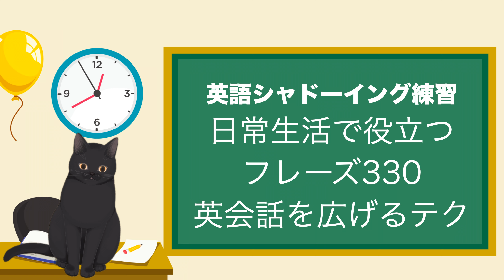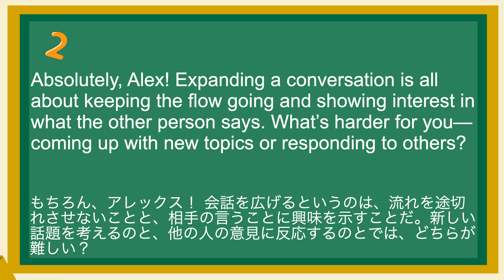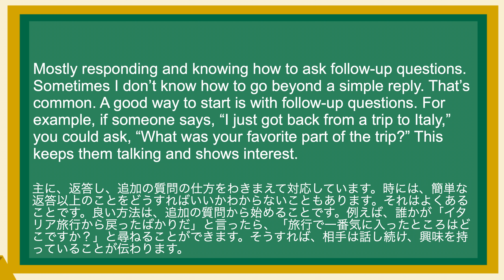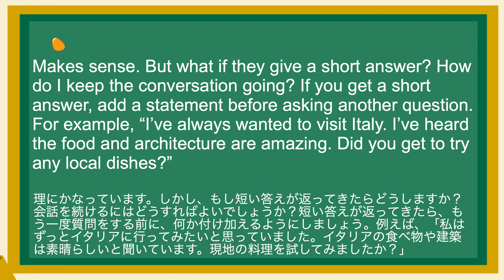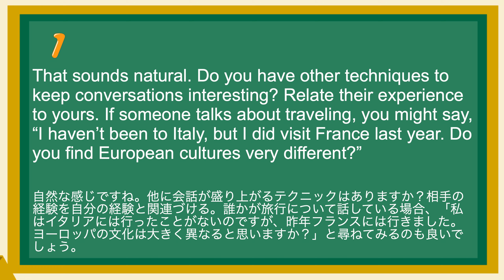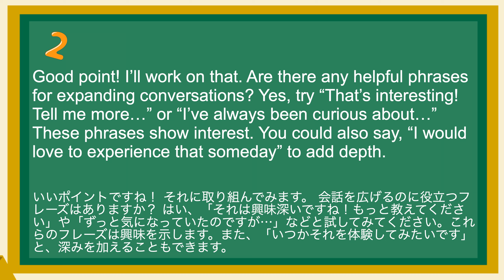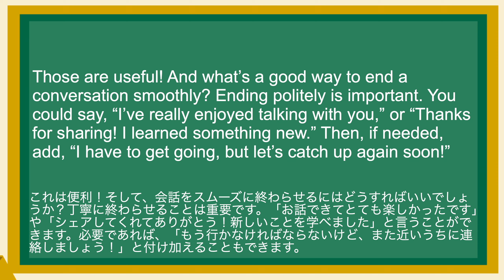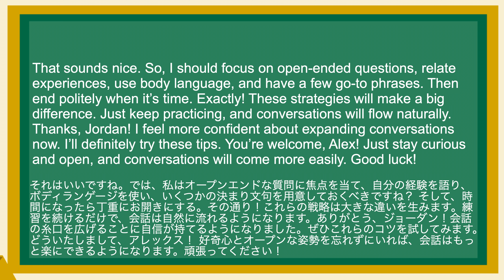英語が上達する！英語シャドーイング教室659 英会話を広げるテク 日常で使えるフレーズ330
(1)
Hey Jordan, I’m working on my English speaking skills but sometimes struggle to keep the conversation going. I feel like I run out of things to say quickly. Do you have any tips for expanding conversations?
やあ、ジョーダン。私は英語での会話力を磨こうとしているんだけど、時々、会話が続かなくなるんだ。すぐに話すことがなくなってしまって。会話が弾むようなコツとかないかな？

(2)
Absolutely, Alex! Expanding a conversation is all about keeping the flow going and showing interest in what the other person says. What’s harder for you—coming up with new topics or responding to others?
もちろん、アレックス！ 会話を広げるというのは、流れを途切れさせないことと、相手の言うことに興味を示すことだ。新しい話題を考えるのと、他の人の意見に反応するのとでは、どちらが難しい？

(3)
Mostly responding and knowing how to ask follow-up questions. Sometimes I don’t know how to go beyond a simple reply. That’s common. A good way to start is with follow-up questions. For example, if someone says, “I just got back from a trip to Italy,” you could ask, “What was your favorite part of the trip?” This keeps them talking and shows interest.
主に、返答し、追加の質問の仕方をわきまえて対応しています。時には、簡単な返答以上のことをどうすればいいかわからないこともあります。それはよくあることです。良い方法は、追加の質問から始めることです。例えば、誰かが「イタリア旅行から戻ったばかりだ」と言ったら、「旅行で一番気に入ったところはどこですか？」と尋ねることができます。そうすれば、相手は話し続け、興味を持っていることが伝わります。

(4)
I see, so it’s about asking questions that make them elaborate. Are there specific types of follow-up questions that work well? Yes! Open-ended questions work best. Instead of asking, "Did you enjoy Italy?" try, "What did you enjoy most about Italy?" Open-ended questions invite more detailed responses.
なるほど、相手に詳しく説明させるような質問をするということですね。うまくいく特定のタイプの追加質問はありますか？ あります！ 最も効果的なのは、自由回答形式の質問です。「イタリアを楽しめましたか？」と尋ねるのではなく、「イタリアで何が一番楽しかったですか？」と尋ねてみてください。自由回答形式の質問は、より詳細な回答を引き出します。

(5)
Makes sense. But what if they give a short answer? How do I keep the conversation going? If you get a short answer, add a statement before asking another question. For example, “I’ve always wanted to visit Italy. I’ve heard the food and architecture are amazing. Did you get to try any local dishes?”
理にかなっています。しかし、もし短い答えが返ってきたらどうしますか？会話を続けるにはどうすればよいでしょうか？短い答えが返ってきたら、もう一度質問をする前に、何か付け加えるようにしましょう。例えば、「私はずっとイタリアに行ってみたいと思っていました。イタリアの食べ物や建築は素晴らしいと聞いています。現地の料理を試してみましたか？」

(6)
That sounds natural. Do you have other techniques to keep conversations interesting? Relate their experience to yours. If someone talks about traveling, you might say, “I haven’t been to Italy, but I did visit France last year. Do you find European cultures very different?”
自然な感じですね。他に会話が盛り上がるテクニックはありますか？相手の経験を自分の経験と関連づける。誰かが旅行について話している場合、「私はイタリアには行ったことがないのですが、昨年フランスには行きました。ヨーロッパの文化は大きく異なると思いますか？」と尋ねてみるのも良いでしょう。

(7)
I like that! It’s a way to share without changing the focus. What about using body language or tone? Non-verbal cues are crucial. Simple gestures like nodding, acknowledging with short verbal responses, and maintaining eye contact show you’re listening. A warm tone and enthusiasm encourage them to keep talking.
いいですね！ 焦点を変えることなく共有する方法です。ボディランゲージや口調についてはどうでしょうか？ 非言語的な合図は重要です。 うなずく、短い言葉で返事をする、アイコンタクトを保つといった簡単なジェスチャーは、あなたが話を聞いていることを示します。 温かみのある口調や熱意は、相手が話し続けるように促します。

(8)
Good point! I’ll work on that. Are there any helpful phrases for expanding conversations? Yes, try “That’s interesting! Tell me more…” or “I’ve always been curious about…” These phrases show interest. You could also say, “I would love to experience that someday” to add depth.

(9)
Those are useful! And what’s a good way to end a conversation smoothly? Ending politely is important. You could say, “I’ve really enjoyed talking with you,” or “Thanks for sharing! I learned something new.” Then, if needed, add, “I have to get going, but let’s catch up again soon!”

(10)
That sounds nice. So, I should focus on open-ended questions, relate experiences, use body language, and have a few go-to phrases. Then end politely when it’s time. Exactly! These strategies will make a big difference. Just keep practicing, and conversations will flow naturally. Thanks, Jordan! I feel more confident about expanding conversations now. I’ll definitely try these tips. You’re welcome, Alex! Just stay curious and open, and conversations will come more easily. Good luck!